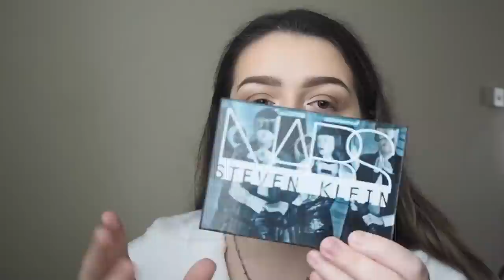CHATTY GET READY WITH ME | Student Life, Making Money + MORE!! | Charlotte Emily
DISCOUNTS/CODES♡:
Degusta Food Subscription Box: CHARLOTTER-ACAC (first box for £5.99!)
Graze Box: YC2Y5PM4P (1st, 5th and 10th box free!)

FAQ:
♡ What do you edit on? iMovie app on my Macbook.